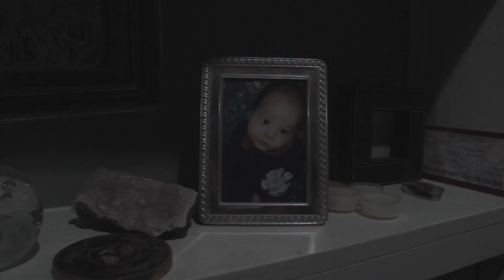this is not a subliminal message, go about your business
Some Shit Film Festival 2015

Winner: Shittiest Cinematographer